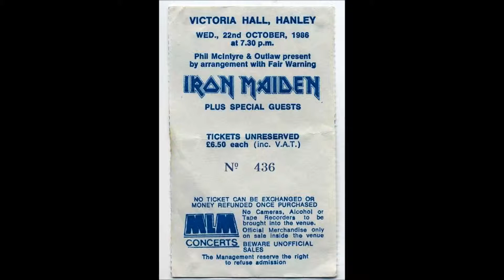Iron Maiden - 17 - Running free (Hanley - 1986)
Recorded live in Hanley, Victoria Hall, october 22, 1986.